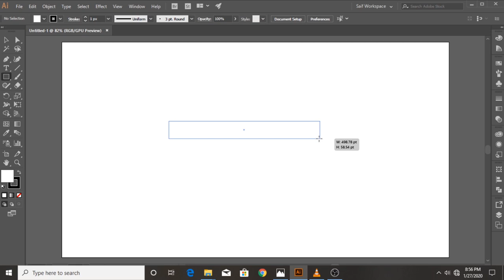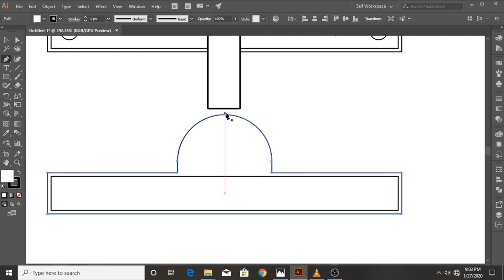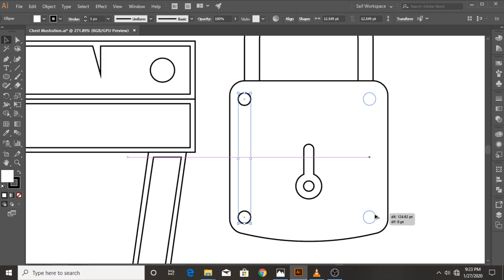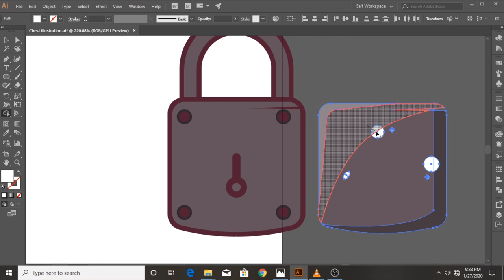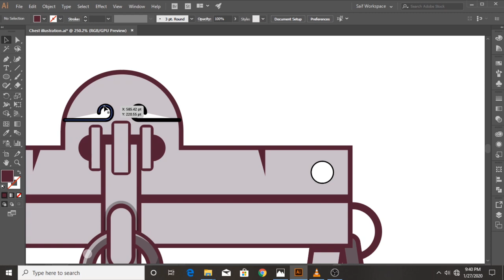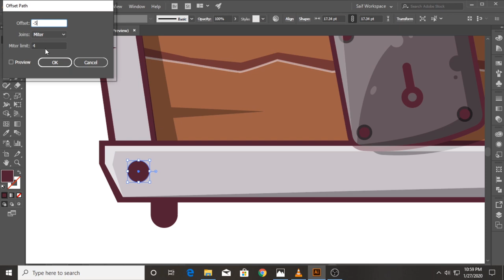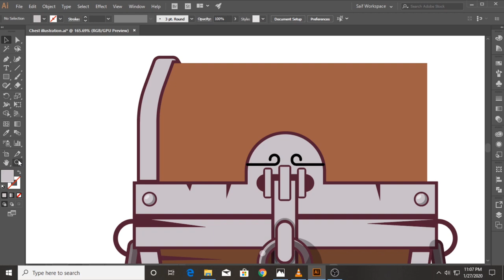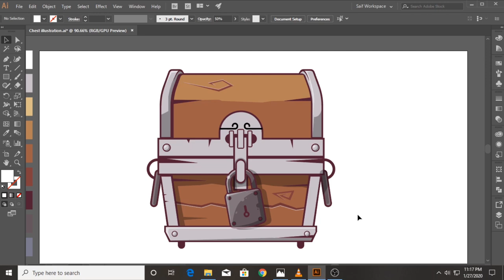Adobe Illustrator CC Tutorial Flat Design of a Treasure Chest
In this Adobe Illustrator CC tutorial we will learn to create a Flat Game Assets like illustrations  Design for Beginners...

Intro:                                0:00
Middle part of Chest:    0:13
Lower part of Chest:     5:25
Lock of Chest:                8:38
Coloring and details:     11:58
Upper part of Chest:      29:24
Color Palettes:               36:49
Upper part of Chest: